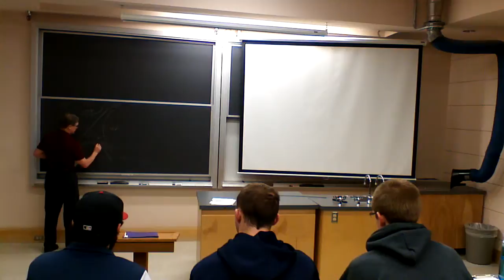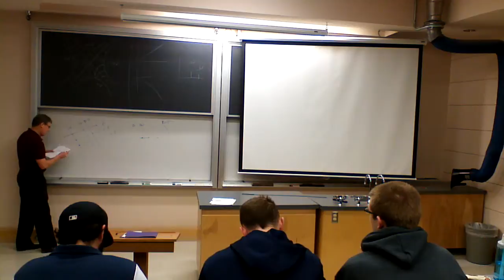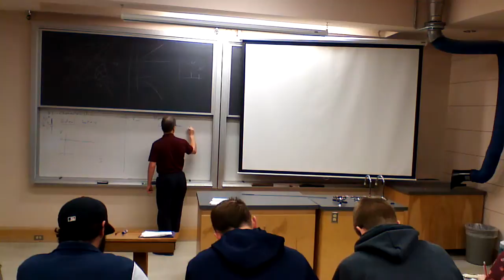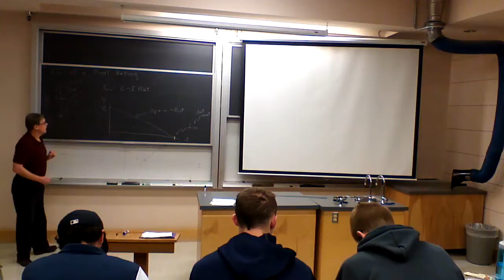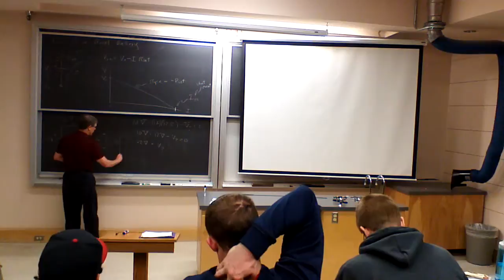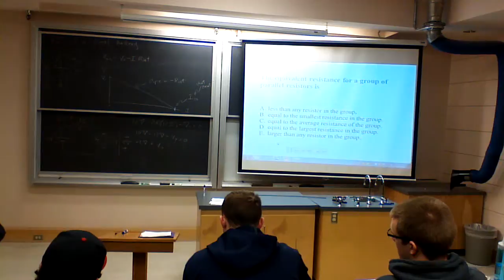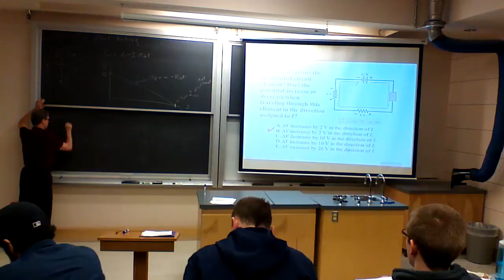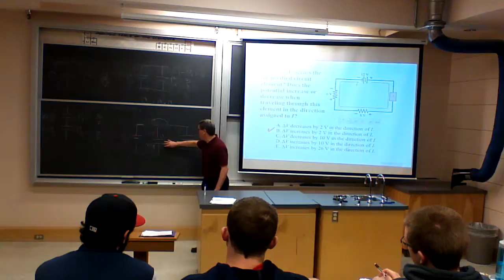Whitworth University Physics II-- 3/19/14